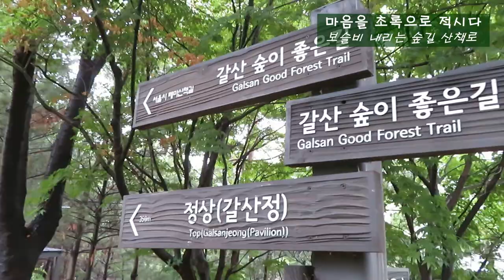힐링 갈산공원 | 보슬비 내리는 아침 갈산 숲이 좋은 길 초록에 물들다. 숲소리 바람소리 비소리 새소리 발소리 자연의 소리 생명의 소리, 길을 따라가면 길이 보인다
-보슬비 내리는 갈산공원 숲이 좋은 길을 따라 아침 산책을 합니다. 숲의 기운을 맘껏 마시며 걷는 길. 하루를 행복하게 출발합니다. 숲은 언제나 환영합니다. 누구도 거부하지 않고 환영하는 숲의 마음, 사람도 그럴 수 있다면 얼마나 좋을까 하고 생각을 합니다.

양천구 목동 힐링 갈산공원 산책길 갈산 숲이 좋은 길
갈산공원, 서울 양천구 목동남로 106-25
갈산공원, 서울 양천구 신정동 162-56